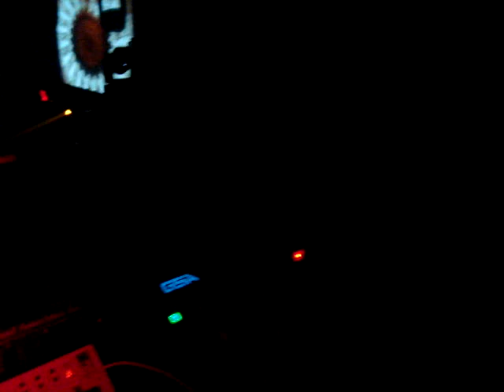LORD G MIDSUMMER NIGHT'S DREAM 3 @ DISTRICT 36 NYC JULY 2011 Boomboxglobal Atmosphere